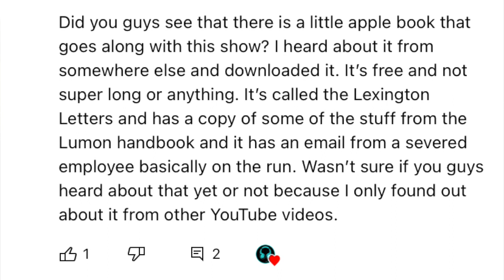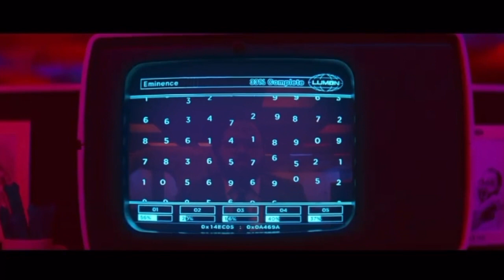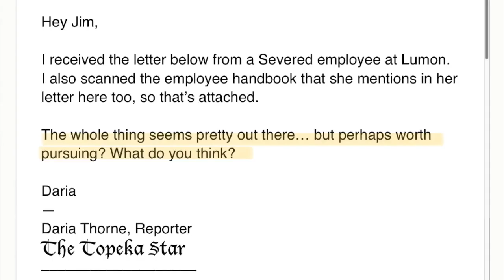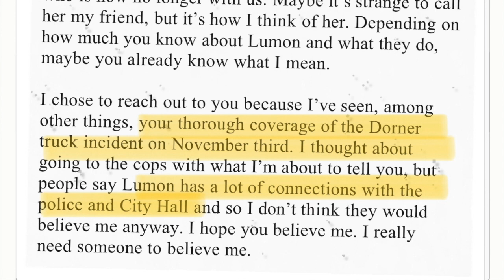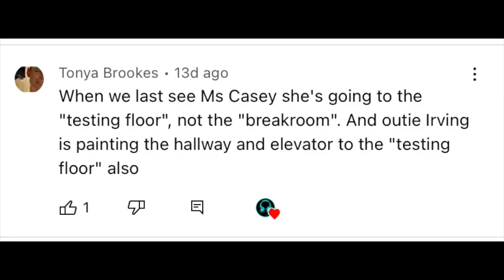Severance | The Lexington Letter Explained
Dan, Coach Dave & Jules breakdown "The Lexington Letter" & get into some of the Lore for Severance, the best show of 2022 so far. What do you think of all this new information? Are they any parts of the letter you want us to focus on next video? Let us know what you want covered, and we will read your comments in the next one!